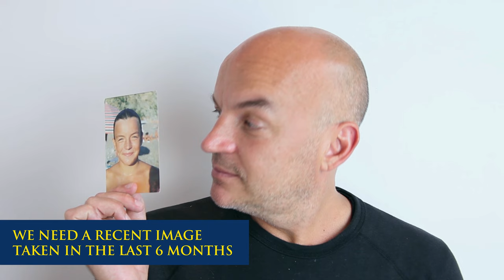Why my passport was rejected: Old Photo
Learn why your passport photo will be rejected and tips and best practices for an approved passport photo.